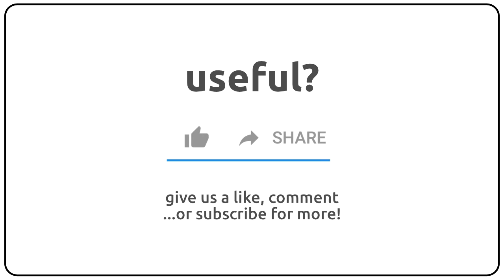How to pronounce amalgamization in english?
How to pronunce amalgamization in english
How to pronunce amalgamization in american accent 🇺🇸?
How to pronunce amalgamization in british accent 🇬🇧?
How to pronunce amalgamization in australian accent 🇦🇺?

Como se dice amalgamization en ingles?
Como se pronuncia amalgamization en ingles?